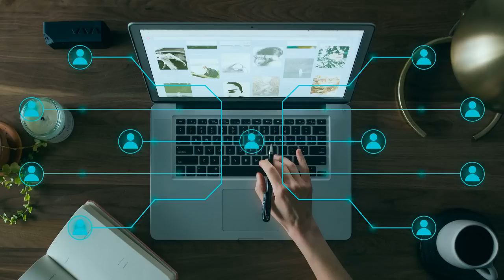Callcenter Scamanruf - Jede Menge Betrüger